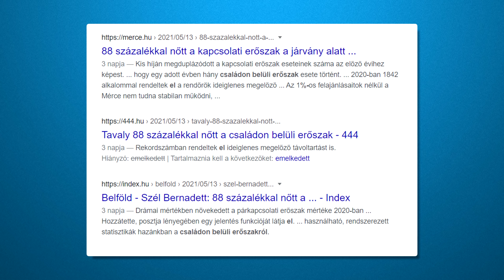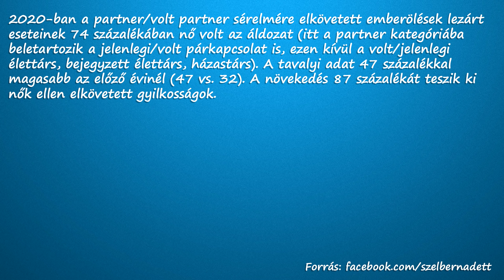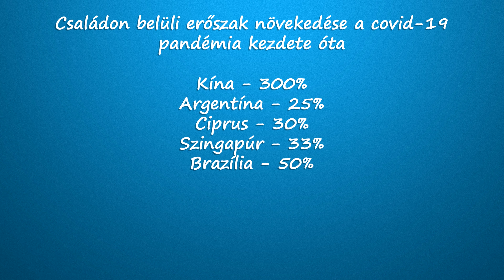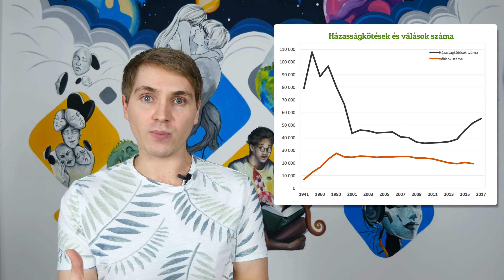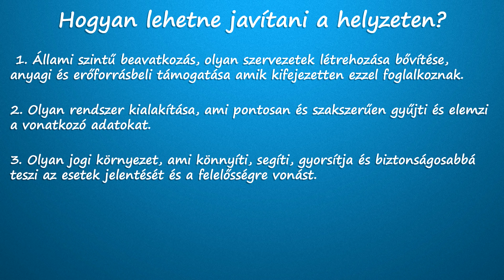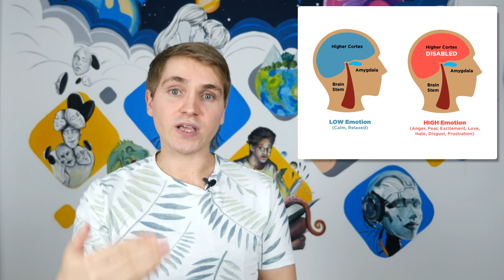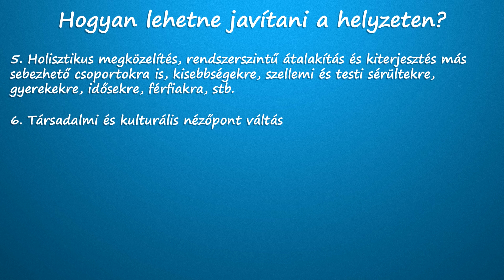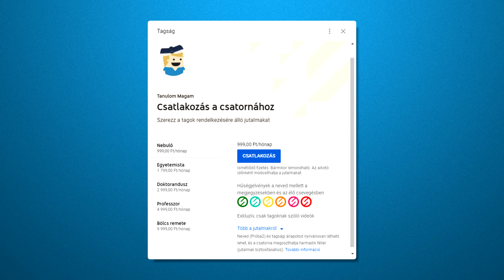Elképesztően megnőtt a családon belüli erőszak!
Sziasztok! A mai videóban arról a friss adatról fogunk beszélgetni, miszerint a tavalyi év során 88%-al emelkedett a nők ellen elkövetett családon és párkapcsolaton belüli bántalmazások száma.

00:00 - 01:45 - Bevezetés+Intro
01:45 - 04:25 - A brutális számok
04:25 - 09:35 - Miért borzasztó szomorú ez
09:35 - 18:34 - Megoldási és fejlesztési javaslatok
18:34 - 20:00 - Lezárás és búcsú